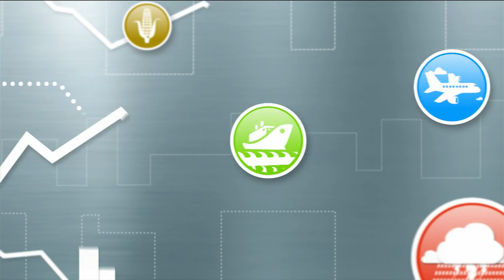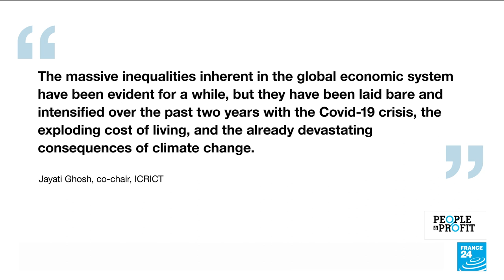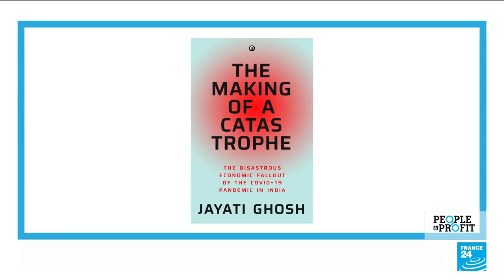Windfall tax is a nobrainer economist Jayati Ghosh says FRANCE 24 English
Original video

26 sept. 2022  Economist Jayati Ghosh believes a windfall tax is a "no-brainer". "The difficulty is how do you establish how much is windfall? It's very complicated," Ghosh tells FRANCE 24. She is a professor of economics at the University of Massachusetts Amherst and the newly appointed co-chair of the Independent Commission for the Reform of International Corporate Taxation. The ICRICT is calling for emergency taxes on multinational corporations to help deal with the inflation crisis and growing government debt.